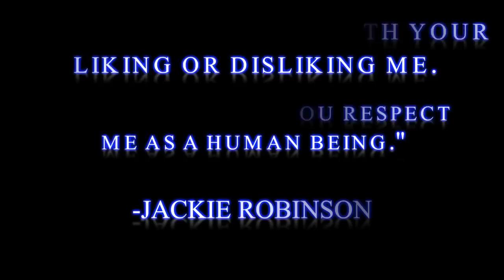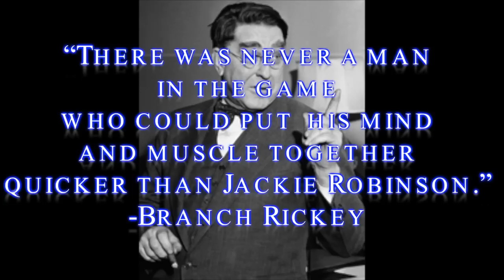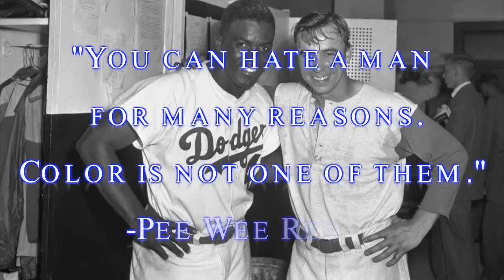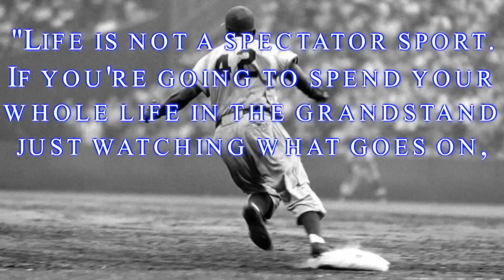Jackie Robinson: Breaking the Color Barrier